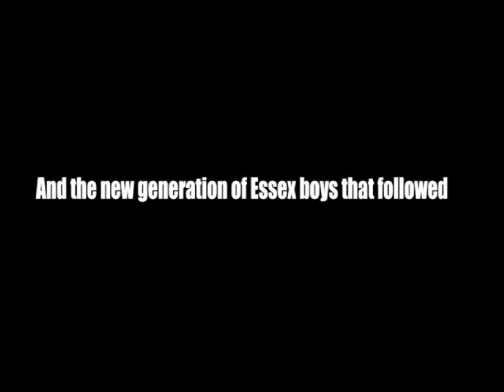ESSEX BOYS THE TRUTH Trailer